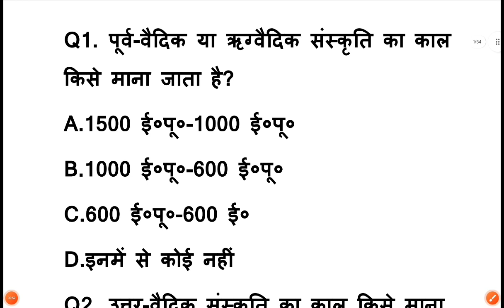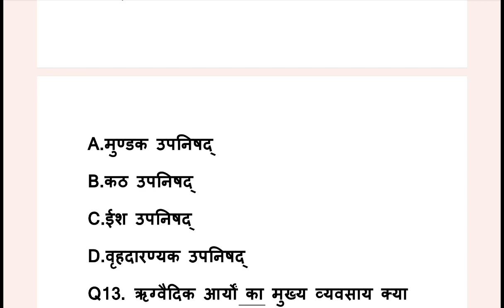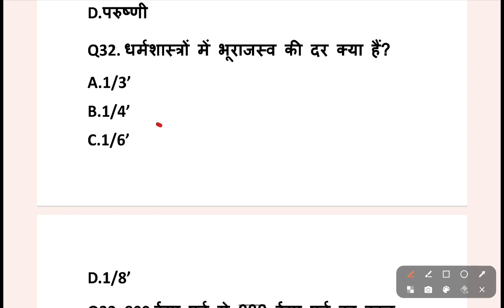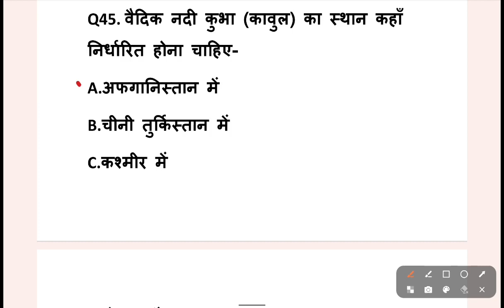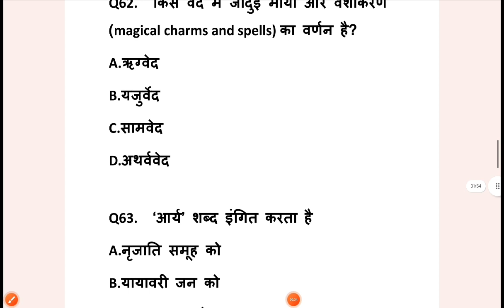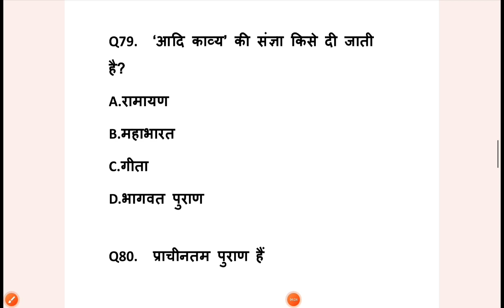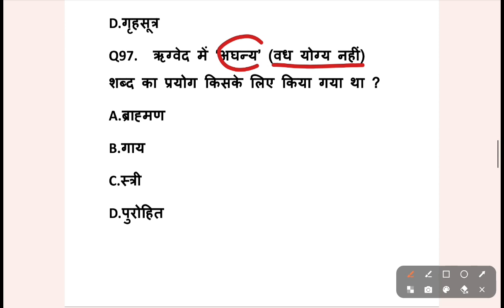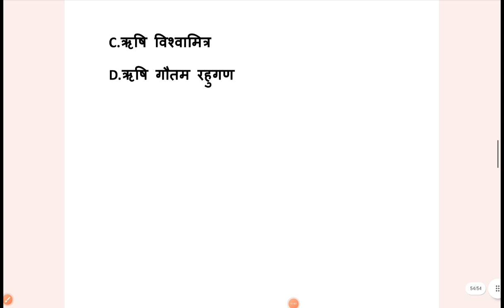UP POLICE CONSTABLE 2024 | HISTORY VEDIC PERIOD | VEDIC SABHYATA for UP POLICE|वैदिक सभ्यता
UP POLICE CONSTABLE 2024 | HISTORY VEDIC PERIOD | VEDIC SABHYATA for UP POLICE|वैदिक सभ्यता|History#uppolice